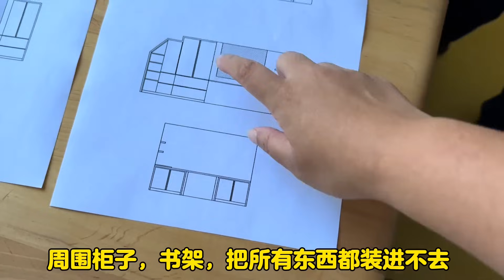今天解鎖新美食尖椒釀肉蓋澆飯，三菜一湯再次震驚德國老爺子，吃遍中餐的竟被紅燒雞爪嚇呆了？【Yuan和德國光頭】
今天解鎖新美食尖椒釀肉蓋澆飯，三菜一湯再次震驚德國老爺子，吃遍中餐的竟被紅燒雞爪嚇呆了？
YouTube的朋友們好，我是Yuan
廣東人在德國生活
分享搞笑而溫馨的中德家庭美食生活記錄
勵誌發揚中華美食，征服老外味蕾！🍜🥟🍗
還喜歡分享一些德國好物🎁
給你帶來更多的快樂